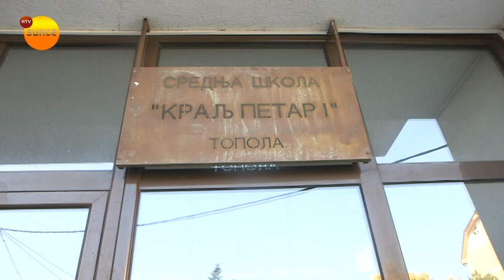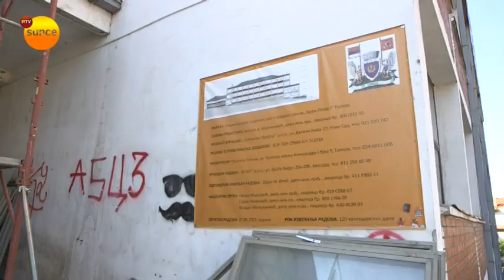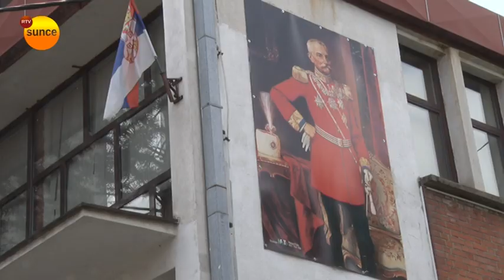Učenički dom velika potreba srednje škole u Topoli